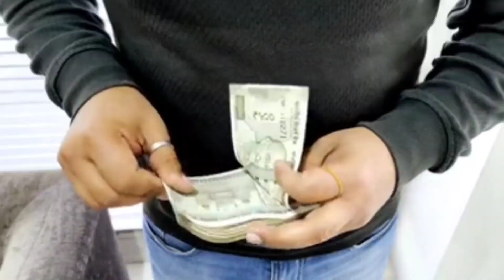Transform Your Life To Become Sucessful | Tamil Motivational Video | Suresh Rajan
Are you tired of feeling stuck in your current situation and yearning for a positive change? In this video, we'll explore the steps you can take to transform your life and achieve the happiness and success you desire. From setting clear goals and intentions to developing new habits and embracing a growth mindset, we'll share practical tips and insights to help you take control of your life and create the fulfilling future you deserve. Whether you're looking to improve your relationships, career, or overall well-being, this video will provide you with the tools you need to make lasting positive changes in your life. Watch now and start your transformation journey today!"

How to make more money | Success 2023 | This Could Change Your Life | Law of Attraction in Tamil | How to become Rich | How to become SUCCESSFUL in Tamil | Animated book summary in Tamil | Tamil Motivational Video Speech | Motivational Video | motivational speech for success in life | Subconscious mind reprogramming | Manifestation techniques | Attract Wealth

உங்கள் வாழ்க்கையை மாற்ற எப்படி உதவுவது என்பது உங்களுக்கு தெரியுமா? இந்த வீடியோவில், உங்கள் வாழ்க்கையை மாற்ற முயற்சிக்கும் முறைகள் பற்றி பார்ப்போம். இதில், உங்கள் உடல் மற்றும் மனதின் நிலைகளை சீரமைப்பது எப்படி வழிகாட்டப்படுகின்றது என்பது பற்றி பார்த்துக் கொள்ளலாம். இது உங்கள் உயர்வுகளை அடைய உதவும் ஒரு தொழில்நுட்ப வீடியோவாகும்

உங்கள் உயிரை மாற்ற வழிகள் (Ways to transform your life)
உங்கள் வாழ்க்கையை மாற்ற எளிய வழிகள் (Simple ways to transform your life)
உங்கள் மன மாற்றம் (Transformation of your mind)
உங்கள் உடல் மாற்றம் (Transformation of your body)
உங்கள் மன மறுப்பு மற்றும் சந்திப்பு (Mindset and attitude)
உங்கள் திட்டமிட்ட வாழ்க்கை வழிகள் (Life transformation strategies)
உங்கள் வாழ்க்கையை மாற்ற நேர்மறை முறைகள் (Effective ways to transform your life)
உங்கள் புதிய துணை என்ன என்பது எப்படி? (What is your new support system?)
உங்கள் வாழ்க்கையை மாற்றுவதற்கு இதை செய்யுங்கள் (Do this to transform your life)
உங்கள் வாழ்க்கையை மாற்ற எப்படி தொடங்குவது (How to start transforming your life)

00:00 - Intro

00:55 - First Rule

03:00 - Second Rule

04:28 - Third Rule

07:00 - Fourth Rule

08:15 - Fifth Rule

09:13 - Conclusion

tamilmotivation
Tamil books
5AM Club in Tamil
Epic life tamilepic life hacks daily